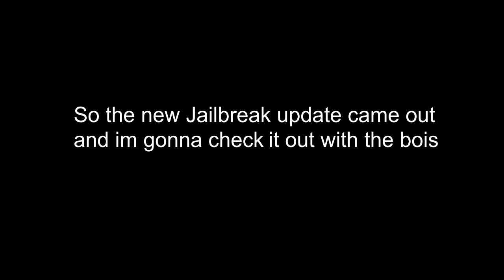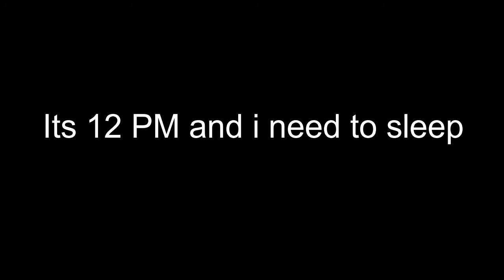The New Volt Bike Update! FT Peteyyz, DatFurret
yes that was kinda disappointing...